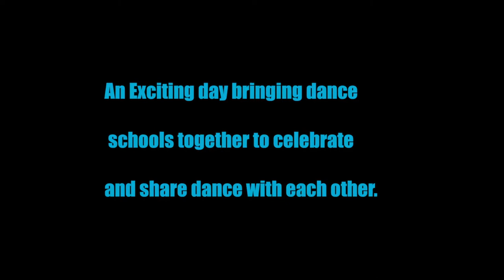Cathedral Dance Festival